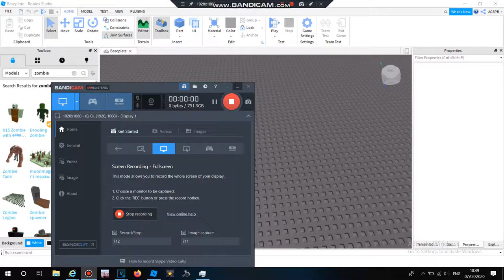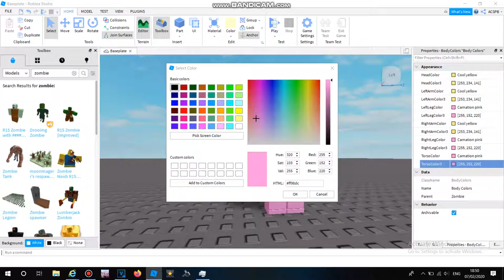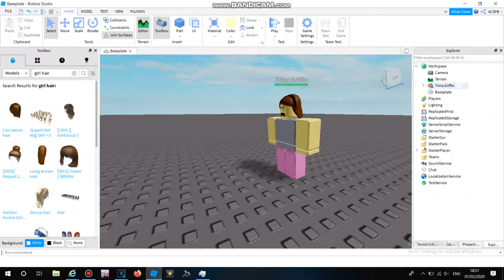How to Make Trina Riffin On Roblox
Note:This Is The Main Antagonist From Grojband